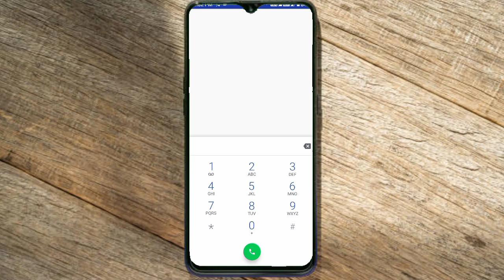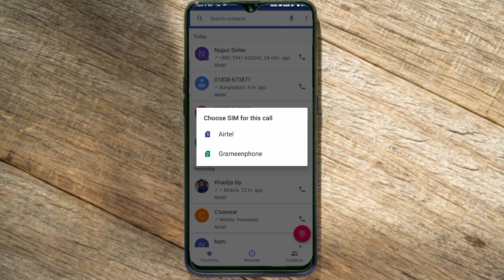Best Android tips bangla 2023 | secret code | Android secret setting | incoming call off code